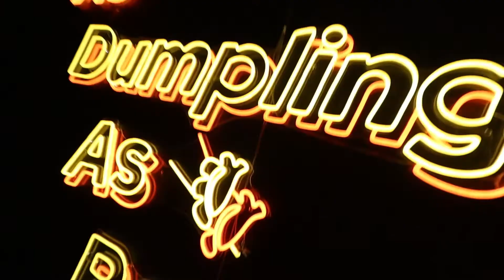futuristic cars & NOODS.. POOL NOODS | vlog #5